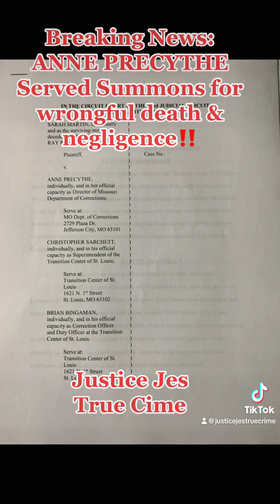Anne Precythe Served in Wrongful Death & Negligence Case St Louis City more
Anne Precythe Director Missouri Dept of Corrections Served in Wrongful Death & Negligence Case. St. Louis City. More officials served same summons- Superintendent Chris Sarchette TCSTL & Captain Brian Bingamen. More to be served! You heard it here first.